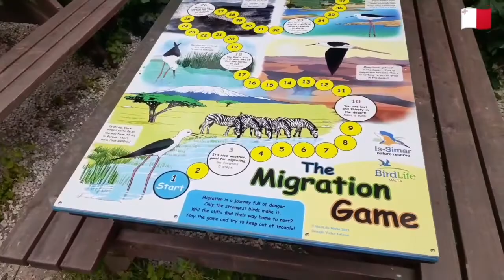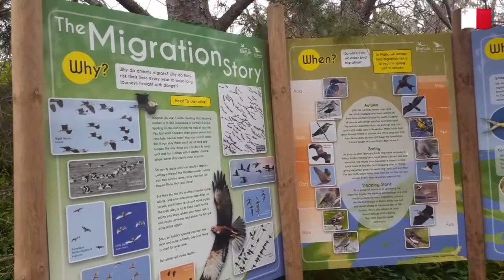Simar nature reserve Xemxija, Malta